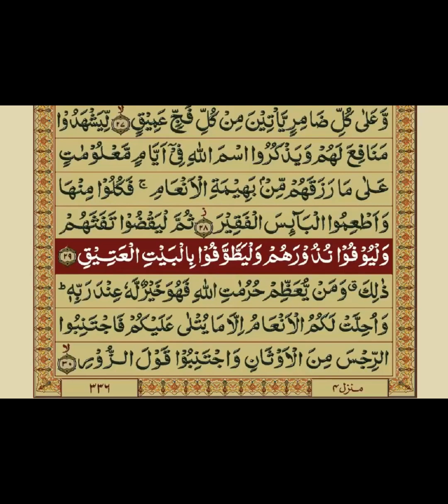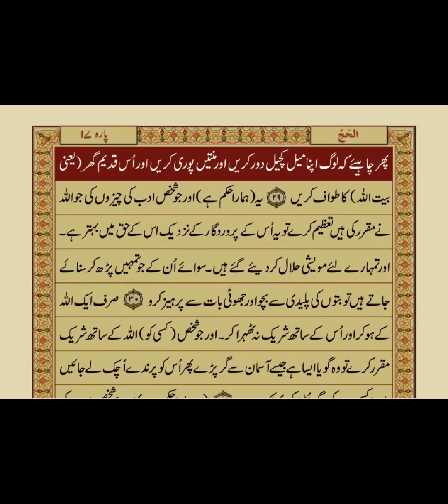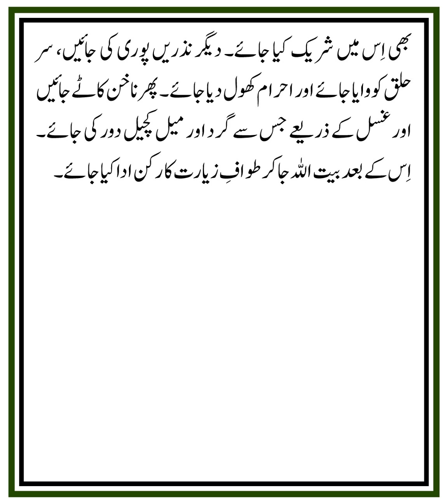QURAN NAZRA - Lecture 1093